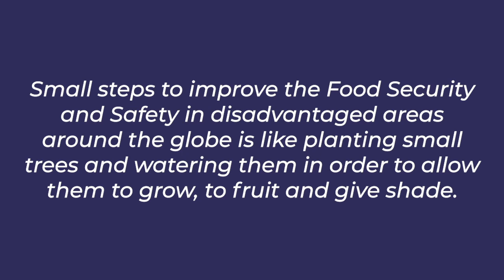About the Rose Spiess Foundation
Food science and technology plays an important role of ensuring the health and wellbeing of people around the world and is essential to resolving food safety and sustainability challenges now and in the future. How that happens is unique to each country – even to the community level within each country.

The idea of the Rose-Spiess-Foundation is to recognize, promote and raise the awareness for initiatives which are committed to the improvement of food supply in developing countries. The Foundation is striving to implement those initiatives with modest means and in small steps. The Foundation is donating various forms the „Rose Spiess Award for a Sustainable Food Supply.“ Young scientists are invited to participate in the competition for this award at all stages of their training.